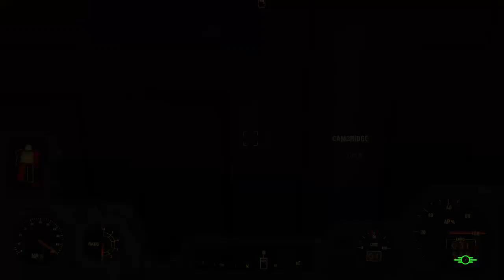fallout 4 noob